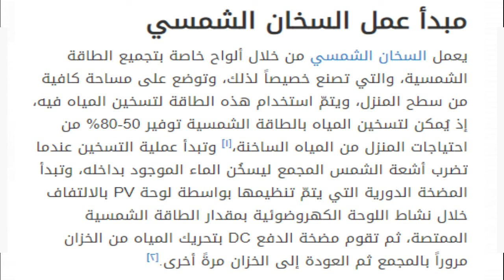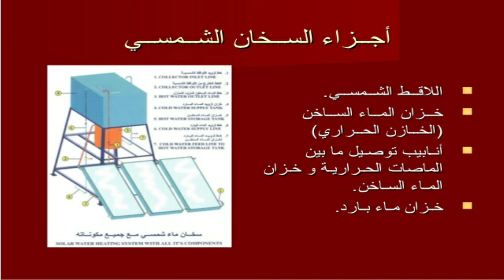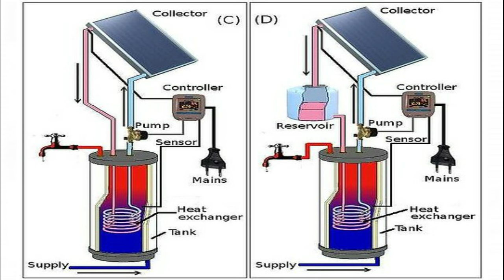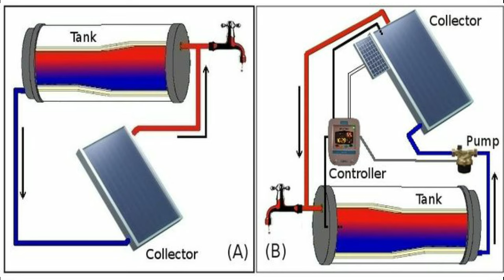السخان الشمسي بين الماضي والحاضر احسن تقنيه 2024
السخان الشمسي
كيف يعمل السخان الشمسي
عيوب السخان الشمسي
مخطط السخان الشمسي
صندوق دعم السخان الشمسي المنزلي
ما هو السخان الشمسي
طريقة عمل السخان الشمسي
صيانة السخان الشمسي
تركيب السخان الشمسي pdf
مشاكل السخان الشمسي
تفريغ الهواء من السخان الشمسي
الف شمس ساطعة
الف شمس ساطعة pdf
بخارا
تركيب السخان الشمسي copex
شمسی اشتری
гэсэр
سخان كهربائي
الخان
سخان شمسي in english
السنة الشمسية
ل شمسية وال قمرية
سخان ماء
نور الشمس نور جبينك
نور الشمس
اواخر الشتا اليسا
السخان الشمسي pdf
الشمس الرائعة الشمس
والشمس وضحاها
والشمس والقمر بحسبان
xšāça
حرارة الشمس
سخان شمسي 100 لتر
الشمن
سخان شمسي 200 لتر
سخان شمسي 300 لتر
سخان شمسي 50 لتر
سخان شمسي 50 لتر المغرب
سخان شمسي 50 لتر صنعاء
7 hrashaliqner